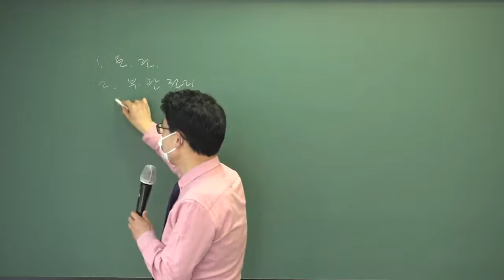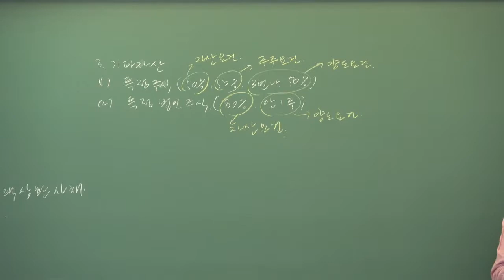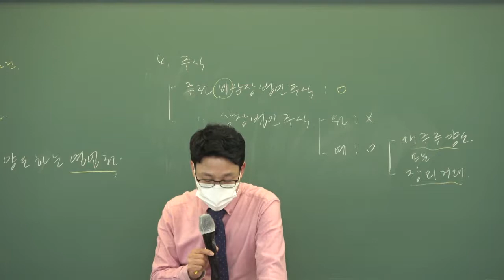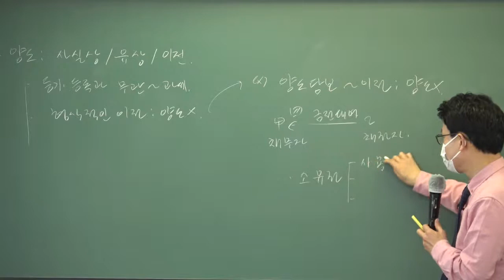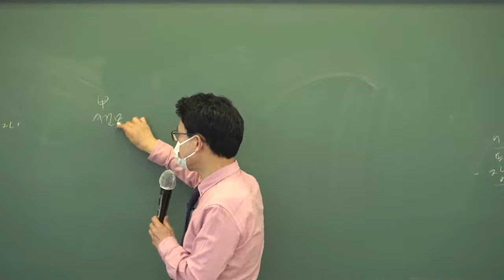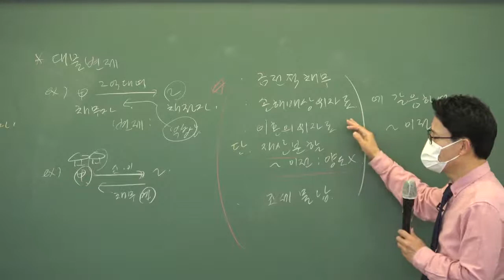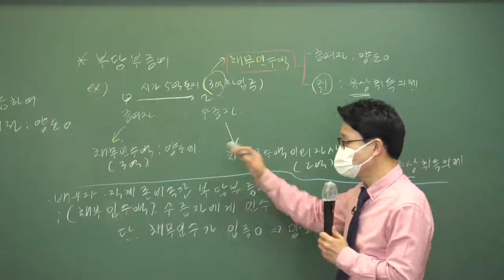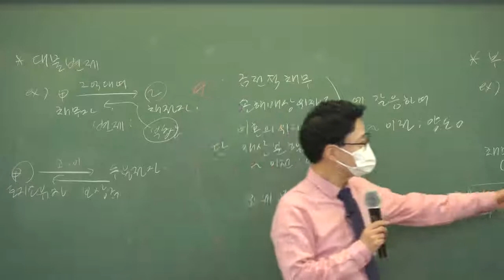[공인중개사 무료인강, 배움공인중개사학원 강성규]2021년 부동산세법 기본이론-18강